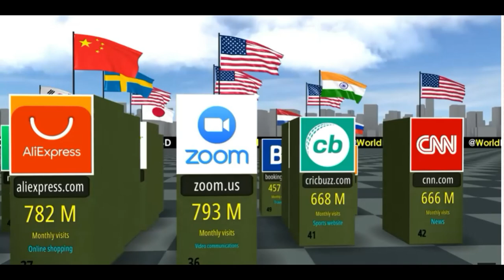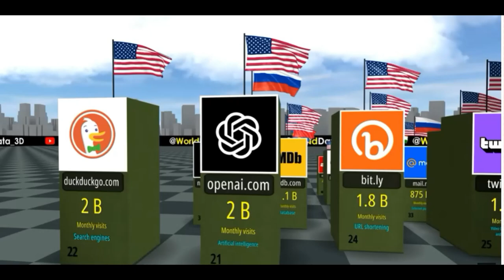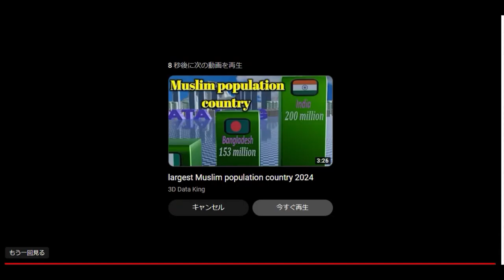【舞姫大学】２０２３年「世界で最も利用されたサイトランキング」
世界で最もアクセスされたウェブサイト 2023
（世界中のいろいろなデータをまとめている動画です）

「件名：速稼塾（あなたのお名前）」